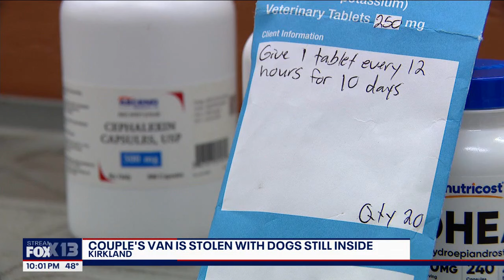Couple's van stolen with dogs still inside in Kirkland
It’s been an emotional two days for dog breeders at Skymeadow Farm. On Friday, March 5, someone stole their cargo van. Inside were three French bulldogs.